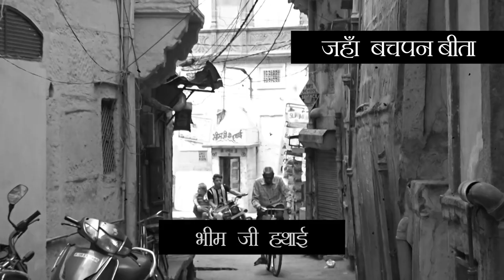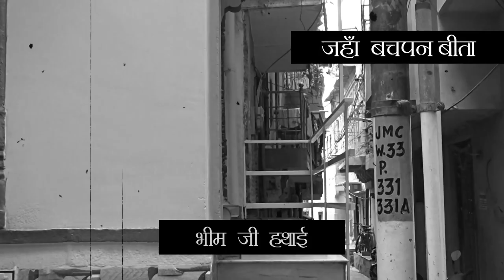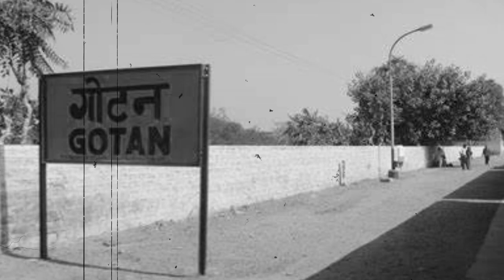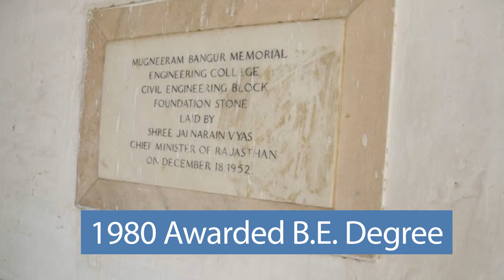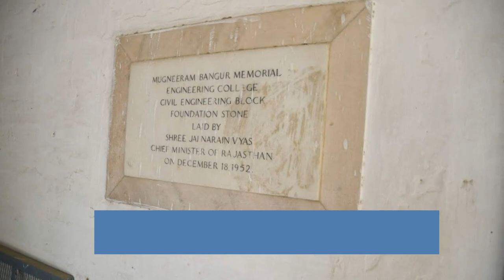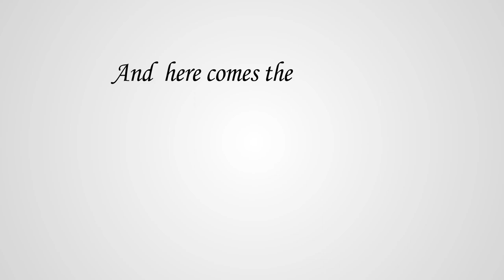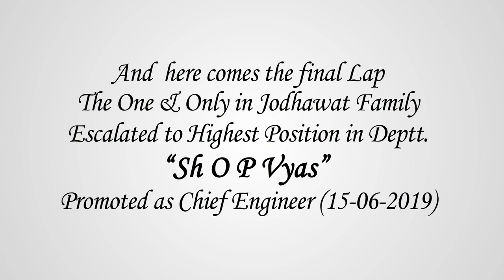Retirement OP Vyas ji